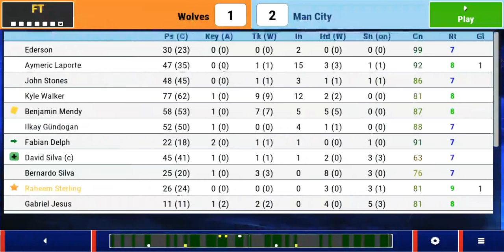Football Manager Mobile 2018 - Pep Guardiola Tactic - Season 17/18 x2